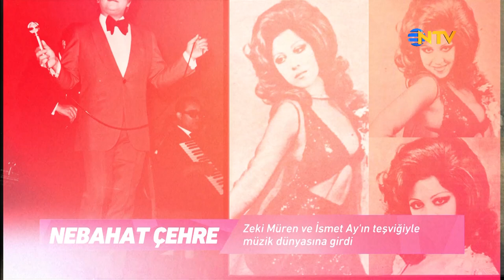Yüz Yüze... Nebahat Çehre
NTV Bayram Ekranı'nda "Yüz Yüze" buluşmalar devam ediyor. Geçtiğimiz bayram başlayan "Yüz Yüze" bayram özel programı, Kurban Bayramı’nda yeni isimlerle devam edecek.